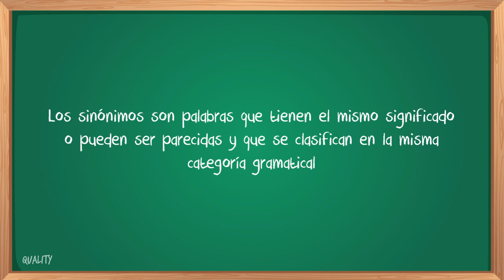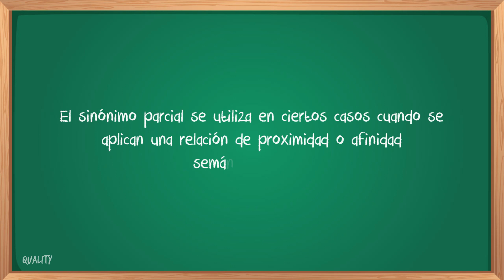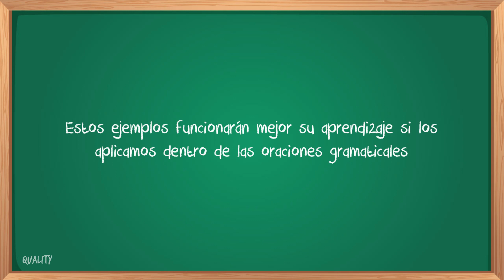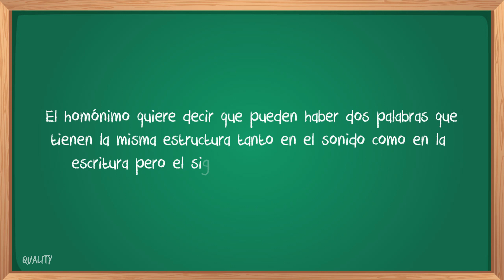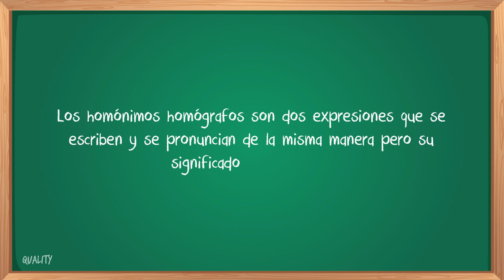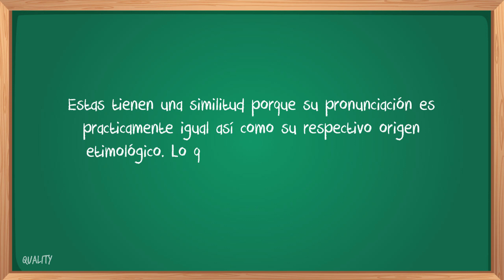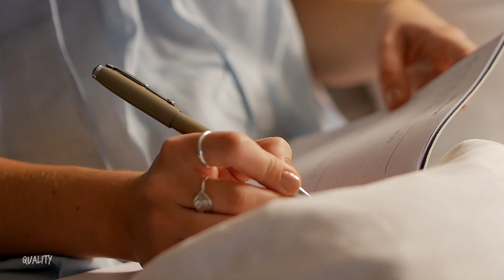Sinónimos, antónimos y homónimos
Definiciones de sinónimos, antónimos y homónimos explicados con ejemplos